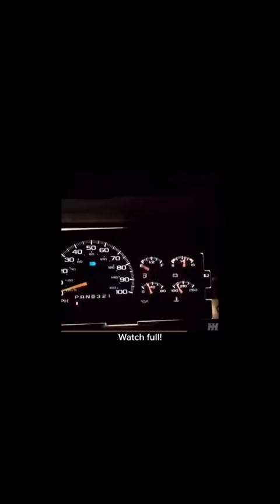cars fail funny 🤣